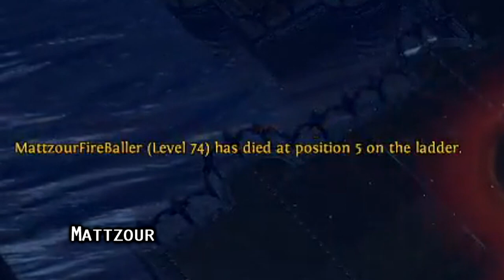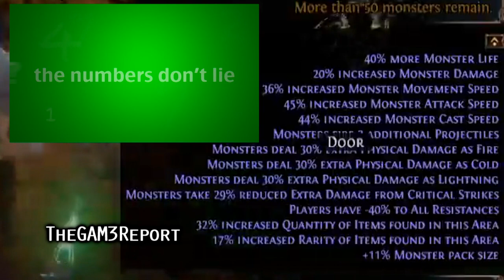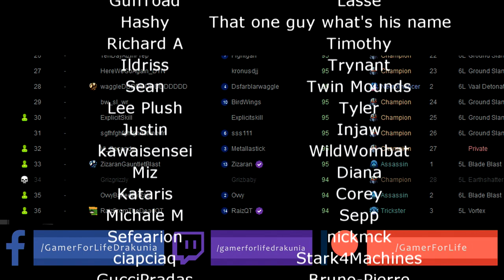Path of Exile 3.12: HEIST DAY #60-61 Highlights GAUNTLET DAY 2-3, "NO NO POR FAVOR", MORE RIPS :)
50$ Patrons: NONE

Intro Music
Del.